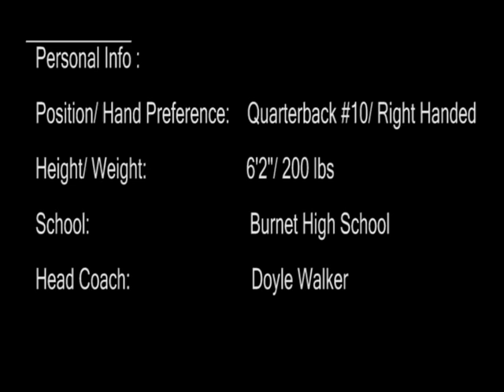Dillon Chafin Burnet High School